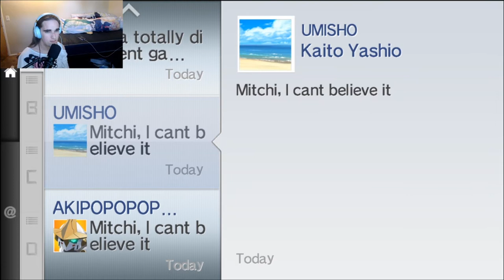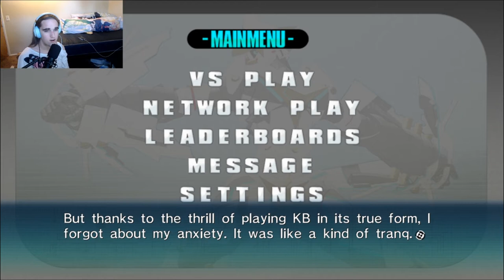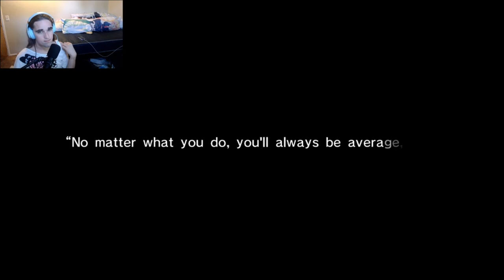Tokyo Robot Expo!!! Shaymin VNs: Robotics;Notes Elite Episode 10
After all this time Robotics;Notes finally has an English localization!